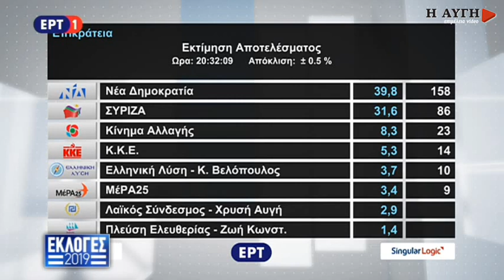Εκτίμηση εκλογικού αποτελέσματος - Στο 31,6% ο ΣΥΡΙΖΑ